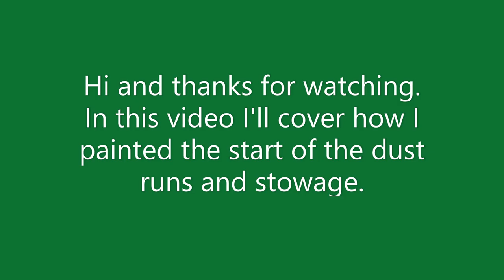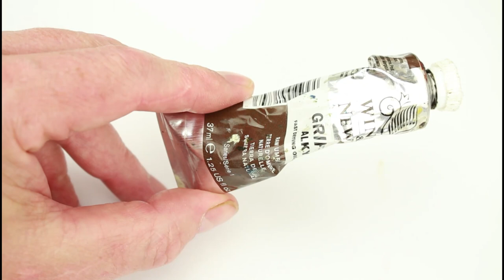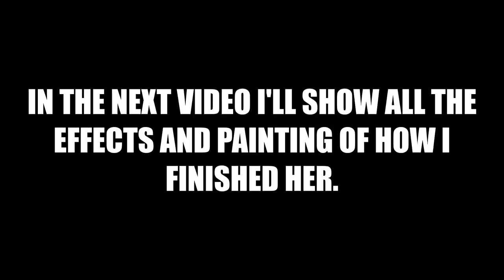TAMIYA M8 GREYHOUND 1/35 How to paint light dust and stowage.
In part 5, I show how easy it is to add light dust streaking and the painting of packs and tarpaulins.